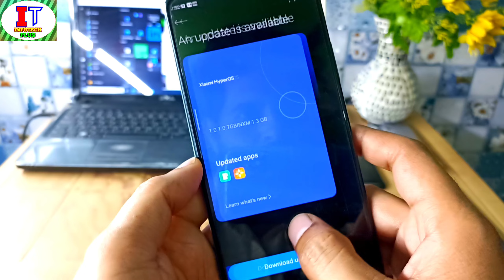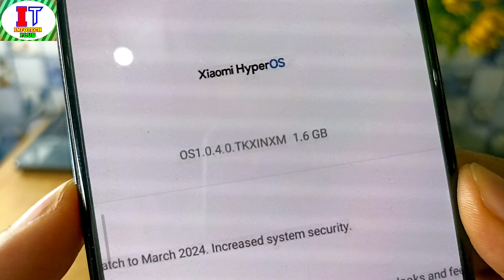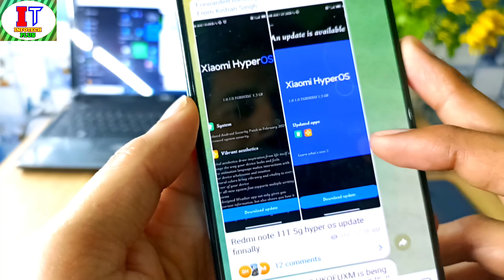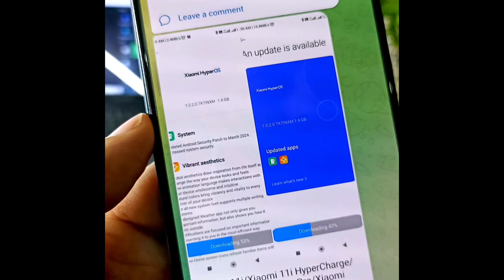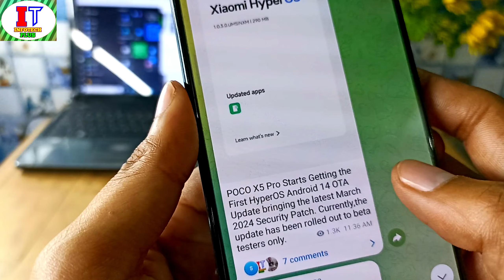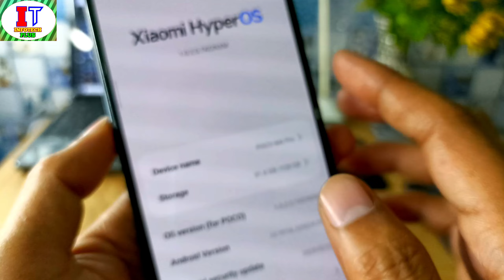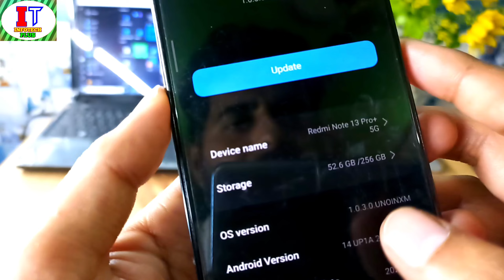HyperOS India & Global 15+ Stable Update Released For Redmi, Xiaomi,POCO Device's & Download Install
Xiaomi HyperOS India 15+ Device's April & May Update Official Update Release & HyperOS India Update Q2 Final Rolling start & These Redmi, Xiaomi, POCO Device's Get HyperOS Update in April , Xiaomi 11 Ultra Xiaomi 11T Pro Xiaomi 11i HyperCharge, Xiaomi 11 Lite, Xiaomi 11i, Redmi Note 11T ,Xiaomi 11i, Mi 10
Xiaomi Pad 5,Redmi 13C series,Redmi 12,Redmi 11 Prime 5G,Redmi Note 11 Pro/Pro+, POCO F4,POCO M4 Pro,POCO C65
,POCO M6,POCO X6 Neo POCO X6,POCO M4 5G
,POCO M6 Pro,POCO C55,POCO M5, POCO X5
POCO X5 Pro,POCO X6 Pro, POCO F5 & More Redmi, Xiaomi, POCO Device's & Check Your Device' HyperOS Update

POCO Reveals HyperOS Update Roadmap for Q2 2024 in India; Alongside Xiaomi and Redmi Phones

POCO India has outlined its strategy for deploying the Xiaomi HyperOS update via its official X platform, previously known as Twitter.

For POCO device users eager to receive the update, the company has disclosed the lineup of smartphones eligible for the HyperOS update in the second quarter of 2024:

POCO F4
POCO M4 Pro
POCO C65
POCO M6

POCO X6
POCO C55
POCO M5
POCO X5
POCO F5

In a related update, Xiaomi has unveiled its HyperOS update roadmap for the second quarter of 2024, extending to various Xiaomi and Redmi devices, including:

Mi 11X
Xiaomi 11i
Mi 10
Xiaomi Pad 5
Redmi K50i
Redmi 13C series
Redmi 12